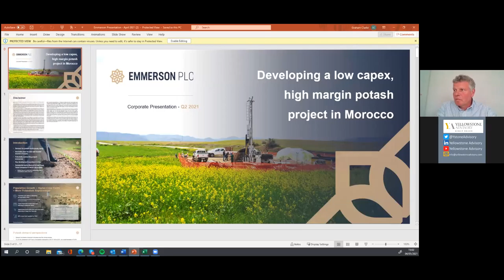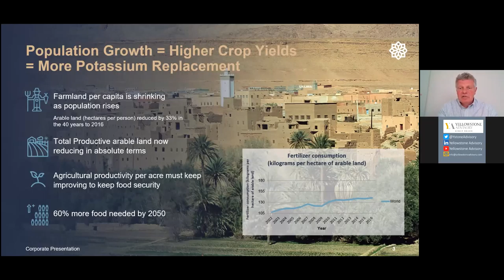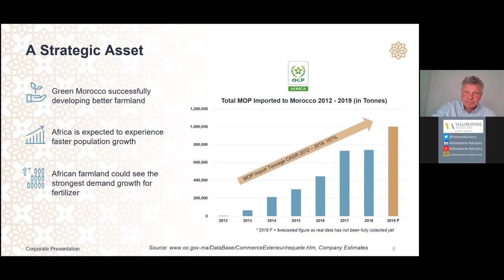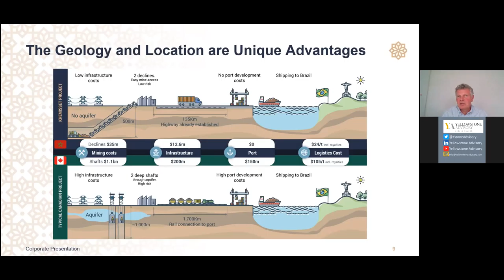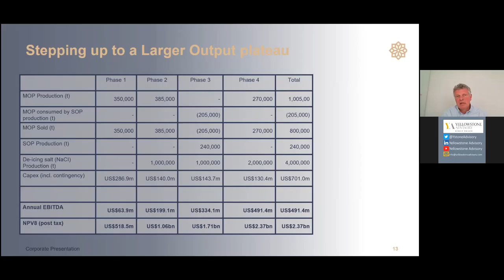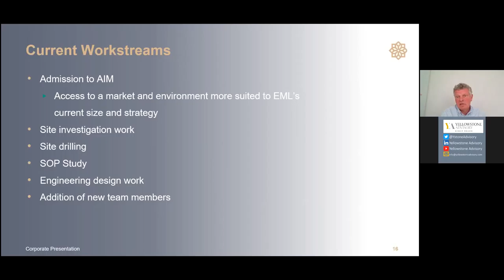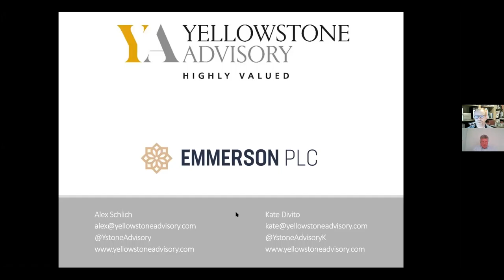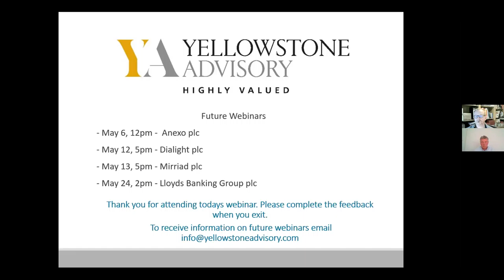Emmerson plc webinar May 2021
Graham Clarke, CEO, provides an introduction to Emmerson Plc and explains the investment proposition for this exciting Potash project in Northern Morocco.